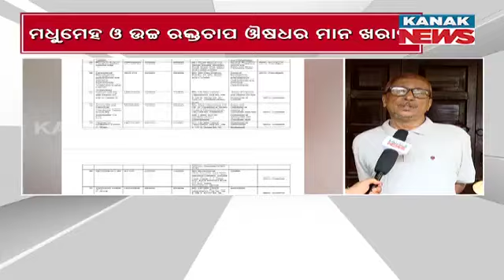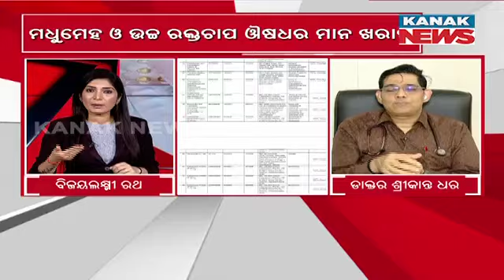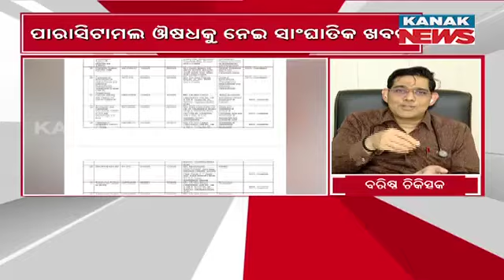Damdar Khabar: ଫେଲ ମାରିଲା ପାରାସିଟାମଲ || Paracetamol Failed In Quality Test || Kanak News Digital